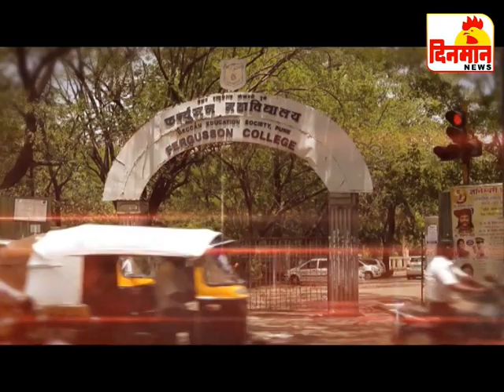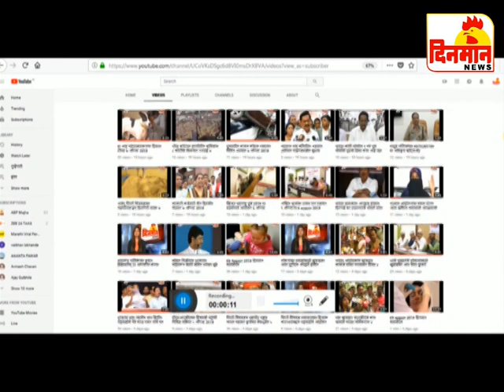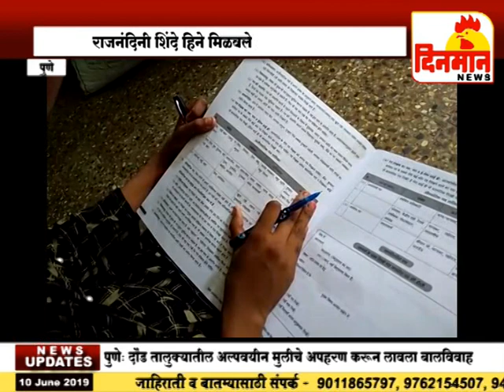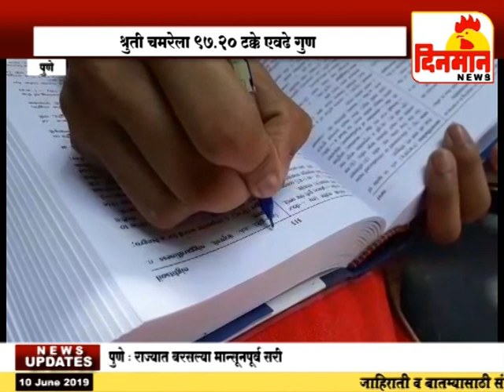10 June 2019 दिनमान बातमीपत्र